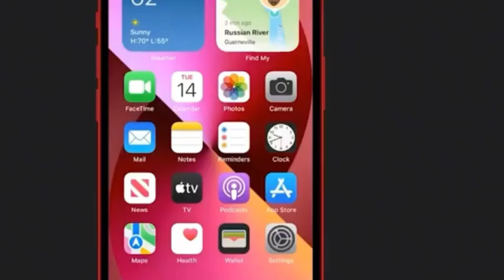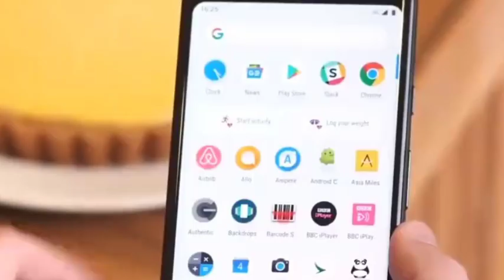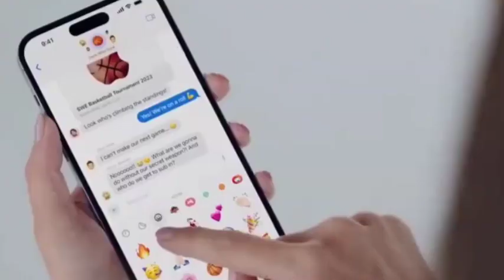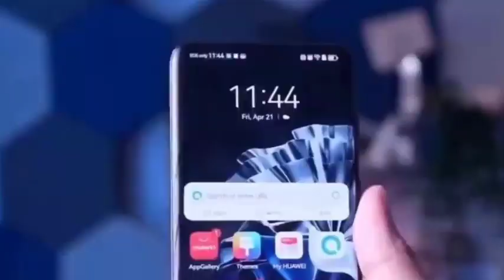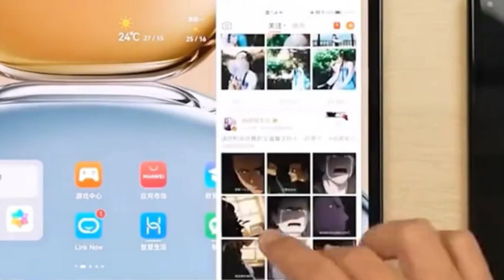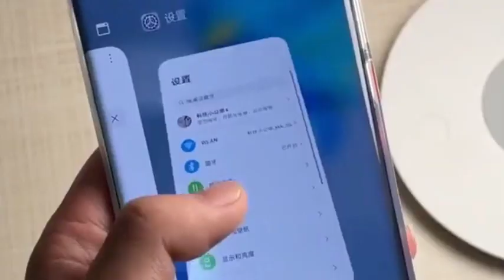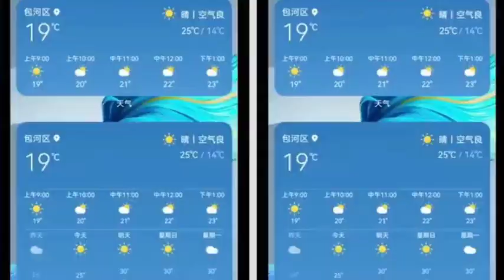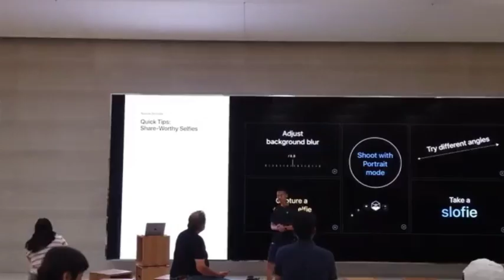Huawei HarmonyOS shocked Google and challenged the world's technology industry structure.